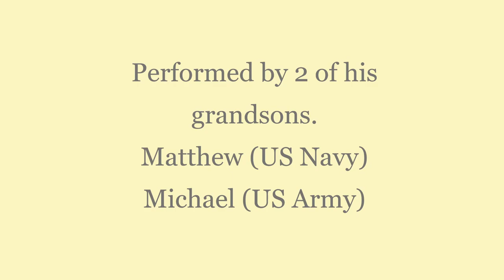Military Funeral | Echo Taps | Two Trumpets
My brother Matthew and I performing "Echo Taps" at our grandfathers funeral. It's hard to play trumpet while hold back tears at the same time.